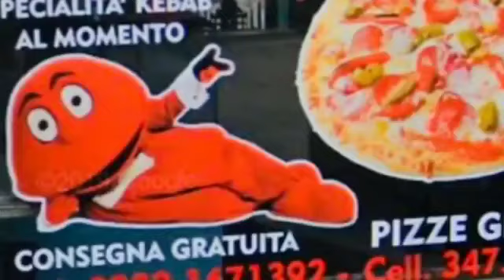Lo prometto.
scusate per la qualità del video, purtroppo i mezzi sono quelli che sono